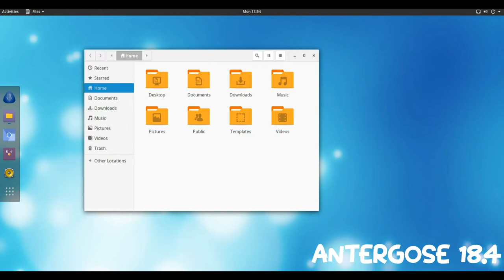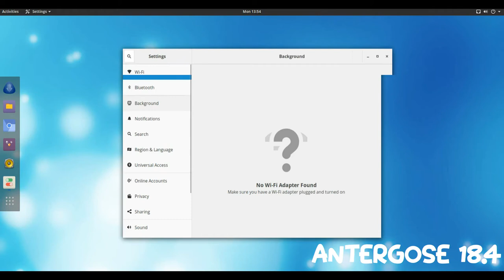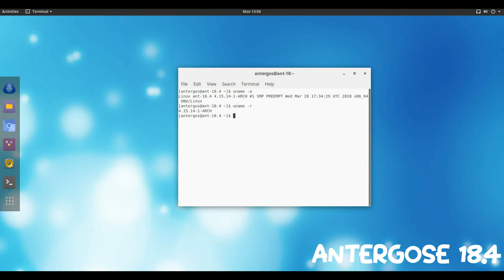Antergos 18.4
Antergos is a modern, elegant and powerful operating system based on Arch Linux. It started life under the name of Cinnarch, combining the Cinnamon desktop with the Arch Linux distribution, but the project has moved on from its original goals and now offers a choice of several desktops, including GNOME 3 (default), Cinnamon, Razor-qt and Xfce. Antergos also provides its own graphical installation program.